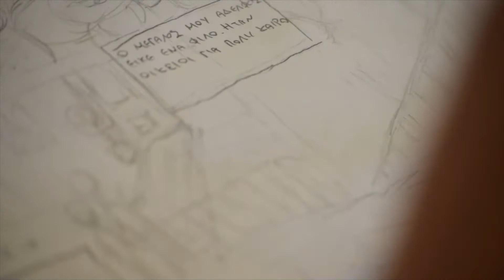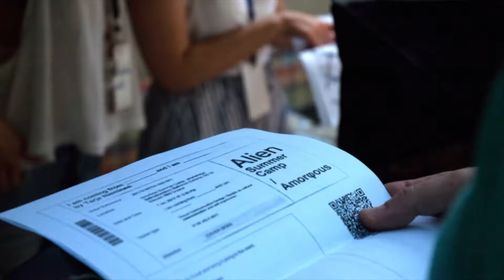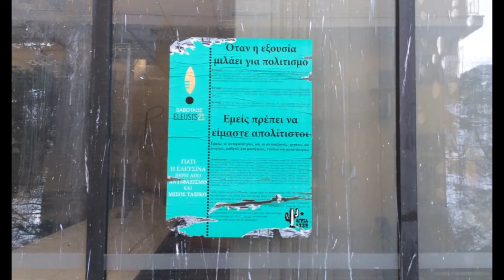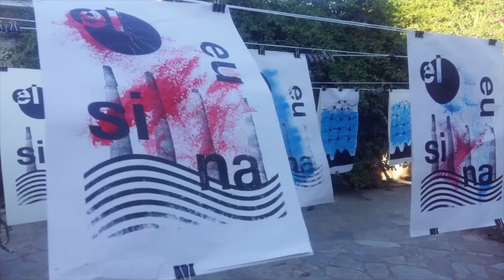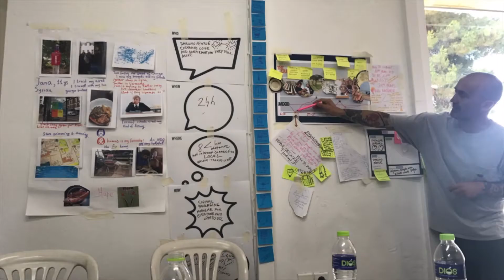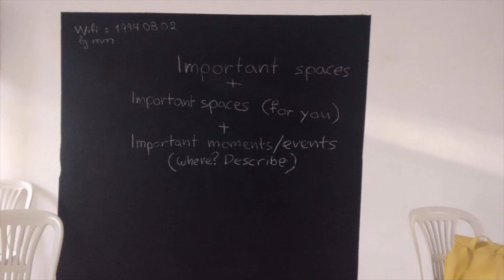Alien // Amorφous Summer Camp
Η Ελευσίνα 2021, σε συνεργασία με την Τεχνόπολη του Δήμου Αθηναίων, διοργανώνει το Amorφous Summer Camp στο πλαίσιο του Alien project.

Ένα πολυδιάστατο summer camp διάρκειας 9 ημερών, γεμάτο workshops, open-air cinema, roundtables και μια μοναδική πολυμεσική έκθεση στην πόλη της Ελευσίνας!

Δες αναλυτικά το πρόγραμμα και δήλωσε συμμετοχή μέχρι και τη Δευτέρα 5 Ιουνίου εδώ
Για περισσότερες πληροφορίες, κάνε κλικ εδώ
Eleusis 2021, in cooperation with Technopolis of Athens, organises the Amorφous Summer Camp, within the Alien project.

A multi-dimensional 9-day summer camp, full of workshops, open-air cinema, roundtables and a unique multimedia exhibition at the city of Eleusis!

Browse the camp's programme and register by Monday, June 5, over